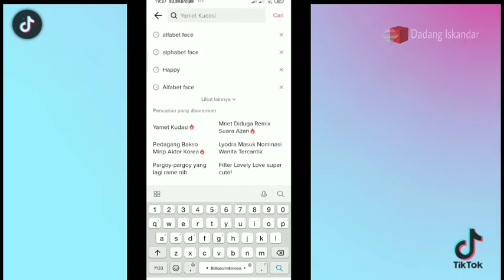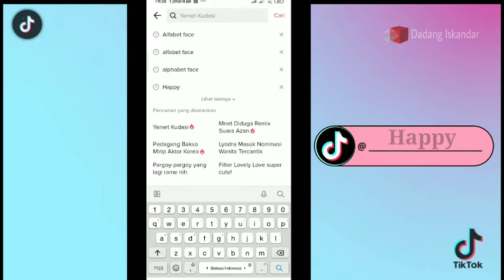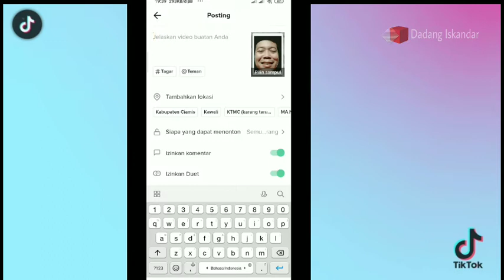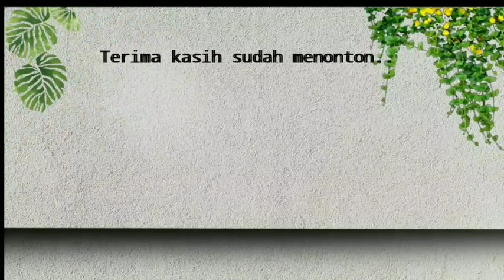CARA BUAT EFEK ALPHABET FACE DI TIKTOK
Cara membuat video alphabet face di tiktok dapat kita saksikan di video ini. Cara buat video alphabet face ternyata mudah sekali lho. Dengan jelas di video ini kamu bisa saksikan cara buat efek happy di aplikasi tiktok.
Semoga membantu.

Ayo bantu vote untuk wakil kita di Miss World 2021 secara gratis. Klik link ini untuk cari tahu bagaimana cara vote nya :

Oh ya, aku punya video unggulan nih... sayang banget kalau kamu tidak tahu. Boleh di klik saja tautan ini untuk masuk ke video nya :

*Aku tunggu kritik dan saran, tinggalkan jejak aja ya di kolom komentar.